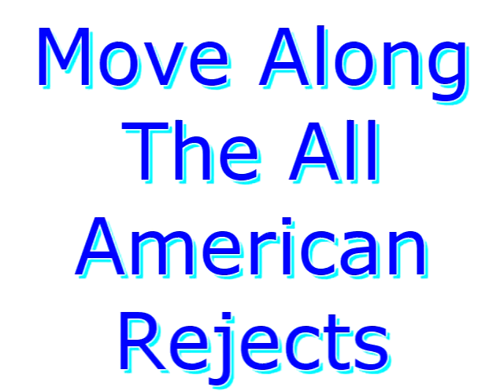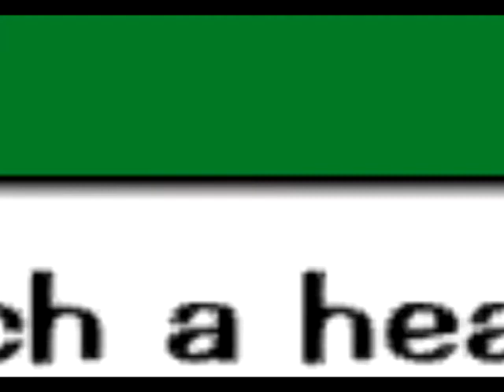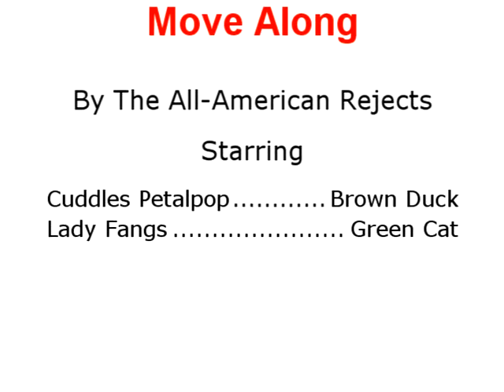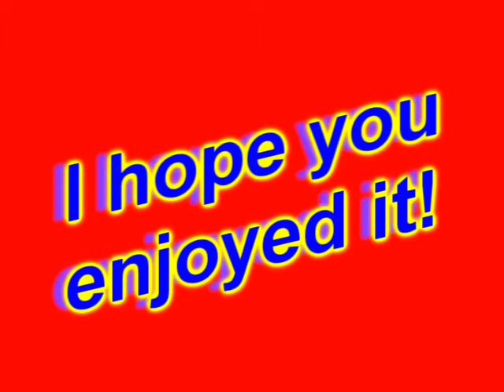Move Along-The All-American Rejects-Toontown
Yay it's done! Or at least...I think so.

Starring me and Lady Fangs :)